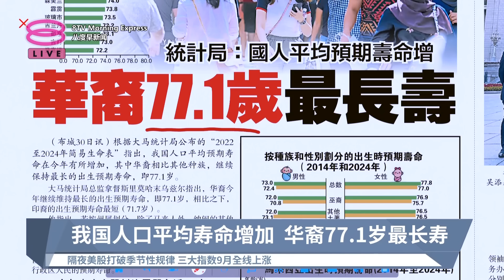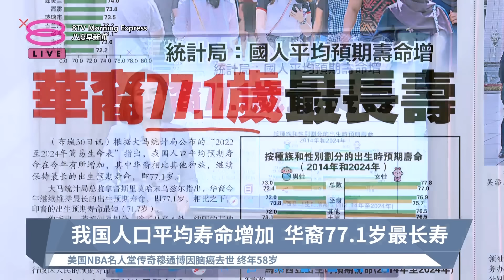《天下速览》带您快速浏览各报头条【2024.10.01 八度早新闻】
八度早新闻《天下速览》带您快速浏览各报头条：
【早报焦点】
▪ 厂商联合会呈书财政部 建议重启GST征4%
▪ 我国人口平均寿命增加 华裔77.1岁最长寿
▪ 全国各地午后迎雷雨天气 东海岸料持续下雨至晚间